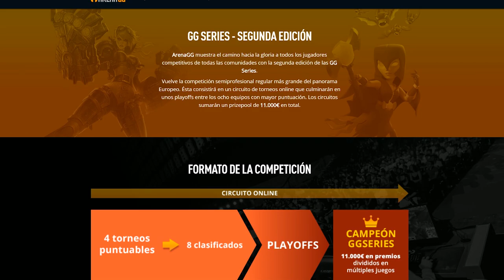¿COMO ES POSIBLE ESTE DISPARO? | LOS MEJORES CLIPS DE CSGO EN REDDIT #58